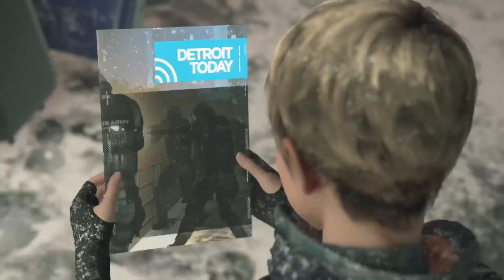Luck Is On Our Side